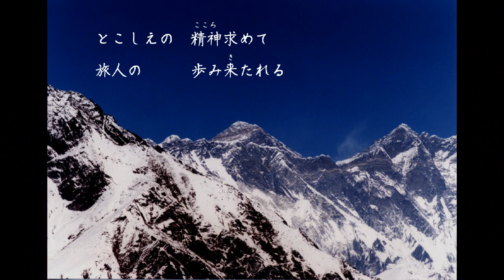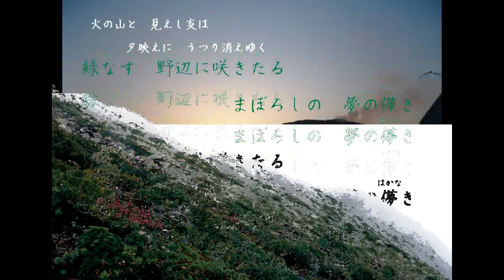旅人ひとり 林 寿一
詩はずいぶん前に作っていて、数年前に作曲してもらった。２０１０年にこの詩の具象化としてワニブックスから「幻影のアリバンバン」という小説を出版したので、歌を付けたＣＤを制作したのがこの「旅人ひとり」である。以下はその小説のキャッチ　フレーズである。

誰も知らない未知の蝶を探し出し、彼女の名前を付ける。　それが僕の愛なんだ。　人生は終わりのない旅だ。　どんなに満たされていても、気がつけば、いつも何かを求め、追いかけている。　たとえ、見つかったとしてもそれで満たされることはない。　終わりでもない。　夢は永遠に一歩先を走り続ける・・・・。　いや、何かを求めているのではなく、ある一つのものを追いかけているに過ぎない。　それがわかっているのに敢えて、その一つのものから、目を背けてきたのかもしれない・・・・・。